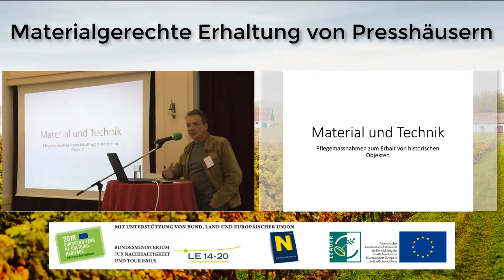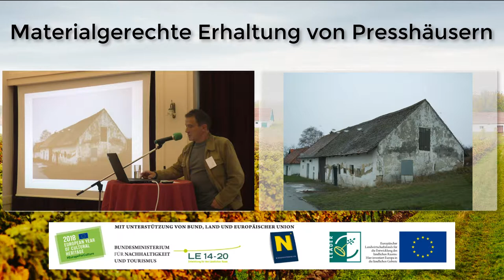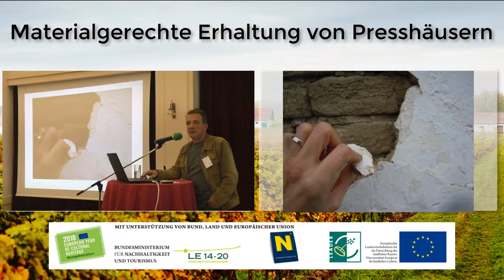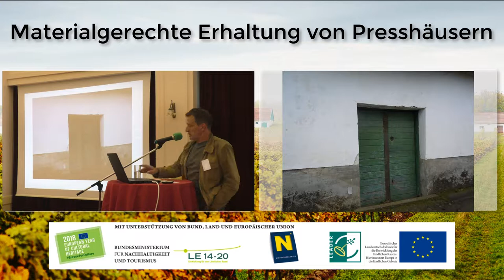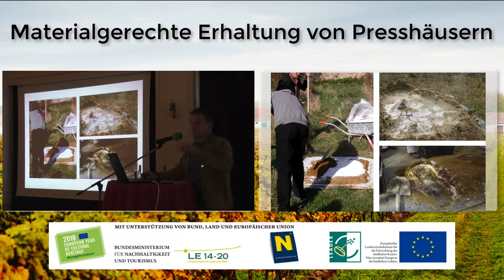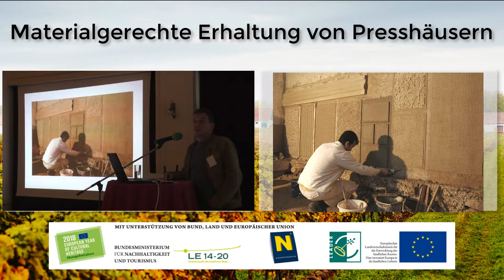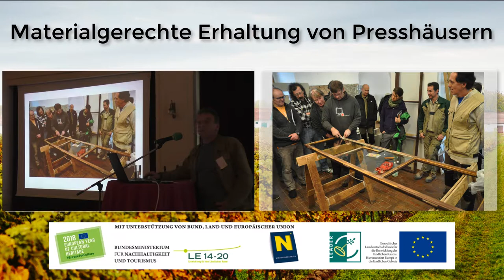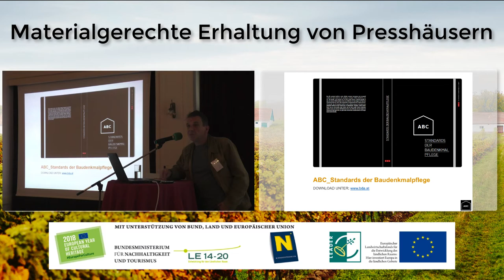Materialgerechte Erhaltung von Presshäusern, Hannes Weissenbach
Hannes Weissenbach referierte am Kellergassensymposium 2018 in Poysdorf zum Thema "Materialgerechte Erhaltung von Presshäusern".